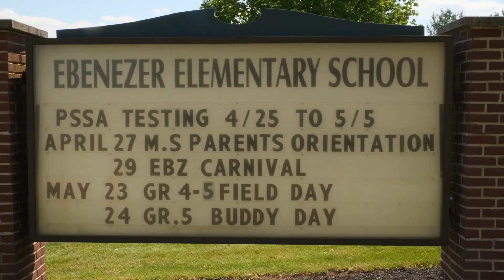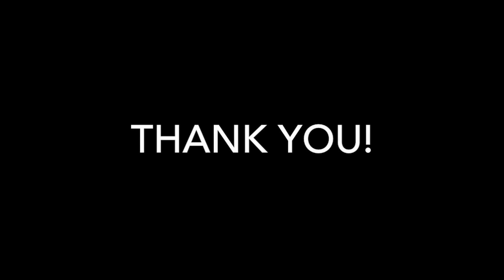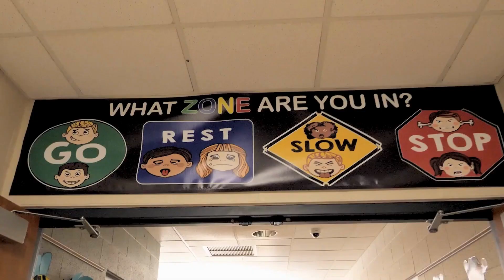EMN: Falcon Friday, October 27, 2023